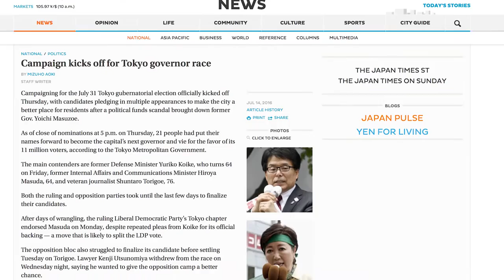Tokyo Governor Election Begins | Tokyo on Fire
Tokyo's gubernatorial elections have begun! Koike Yuriko has currently taken the lead, with a few dozens of other contenders hot on her heels. Does she have what it takes to win? Host Timothy Langley and Michael Cucek discuss the issue.